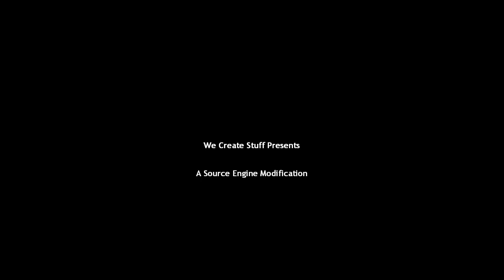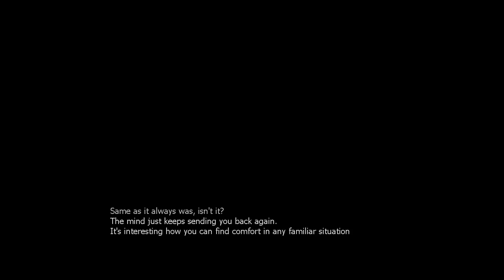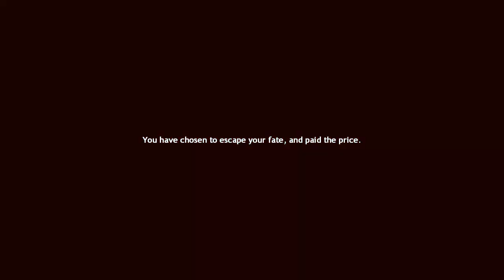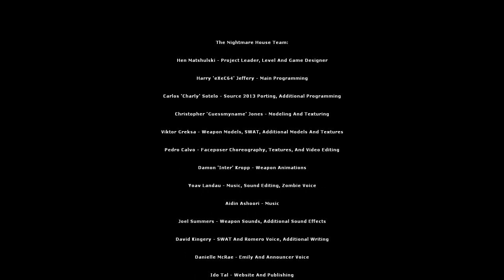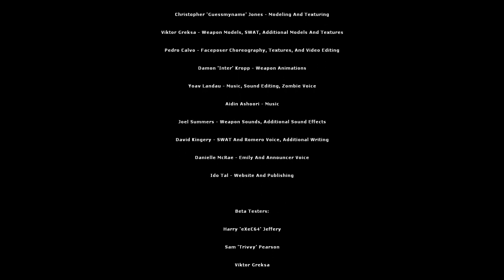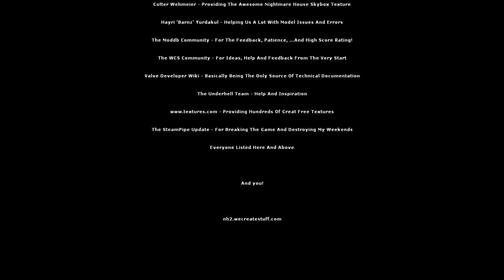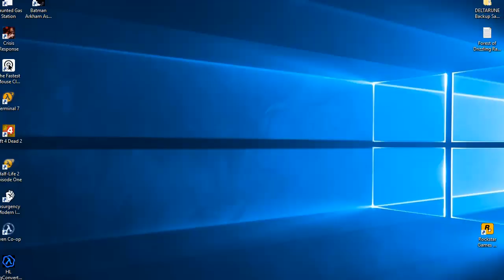Nightmare House 2 | Half-Life 2 Horror Mod - Walkthrough Gameplay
You can't escape from the nightmare house.

【Nightmare House 2】

About the Game:

Nightmare House 2 is a free, horror-themed first-person-shooter game, and the direct successor of the first classic horror map pack "Nightmare House". Nightmare House 2 is based on the Source Engine by Valve.

The story resumes with the player lost and confused in a hospital known as "Never Lose Hope". With no understanding of how you came to be there, there's only a vague memory of the mysterious, haunting girl from Nightmare House. Soon it will be difficult to determine between a dream and reality. How long will it take you to realize that escape is not an option?